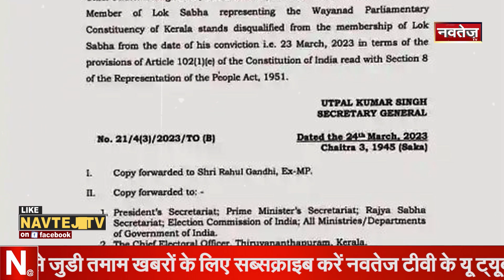अब क्या करेंगे Rahul Gandhi | Surat Court | PM Modi | Defamation Case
A big news has come out regarding the statement given by Rahul Gandhi on PM Modi, after which the concern of Rahul Gandhi has increased.